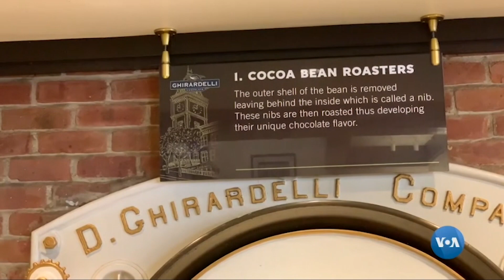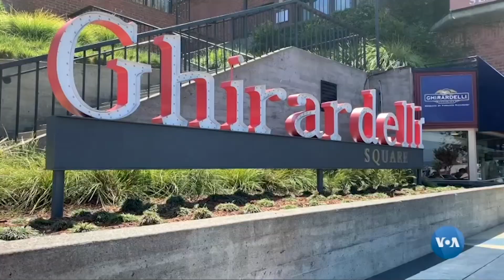Ghirardelli kiwanda cha chocolate kilicho geuga kivutio cha kitalii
Ghirardelli  ni kiwanda cha  chocolate ambacho ni kivutio kikubwa cha watalii kwenye jimbo la California